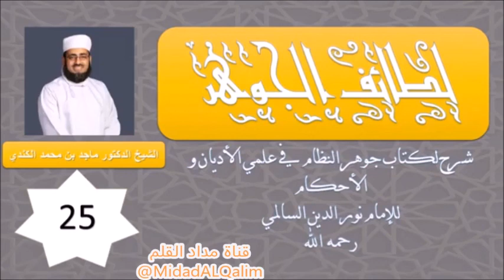أيها يُقدم لبس الحرير أو ستر العورة أو ثوب به نجاسة أو اسبال الثوب في الصلاة؟ الشيخ ماجد الكندي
مصدر المقطع:

لطائف الجوهر -24- - نواقض الصلاه 3